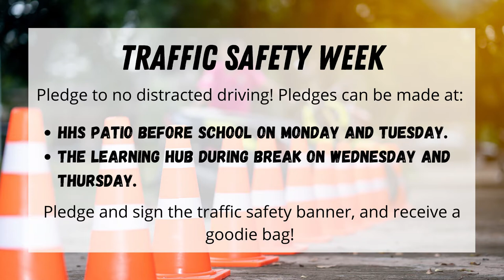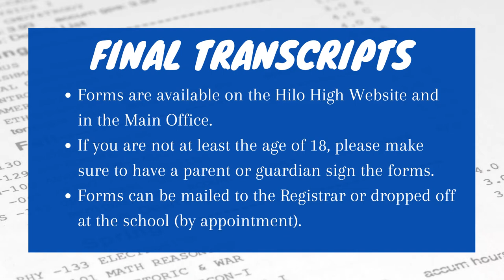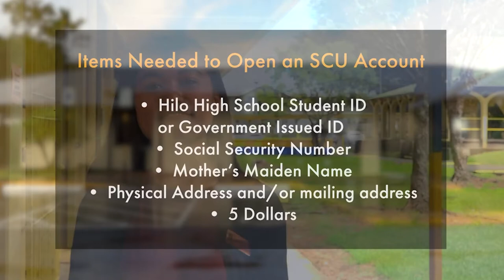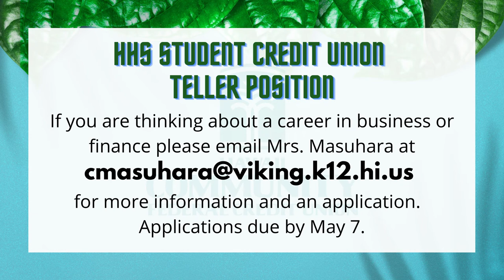04/22/2021 KVIKS TV Morning Bulletin